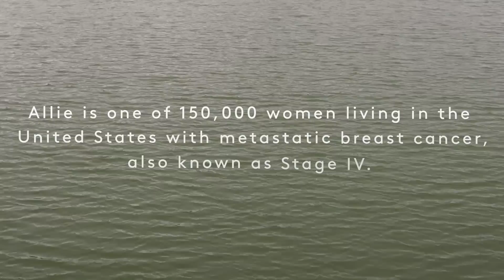The Reality Of Living With Stage IV Breast Cancer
Stage IV breast cancer is responsible for virtually all breast-cancer deaths, and yet, while we practically drown in pink ribbons and breast-cancer awareness year after year, 61% of Americans say they know little to nothing about metastatic breast cancer, according to a recent survey.

We've talked about how only about 2% of the money raised for breast cancer research goes toward metastatic disease, and we followed stage-IV activists to D.C. as they lobbied congress to change that. But as October comes to an end, we want to turn to the daily, lived experiences of these women: What is it really like to live with a disease that everyone seems to have heard of, but no one really understands?